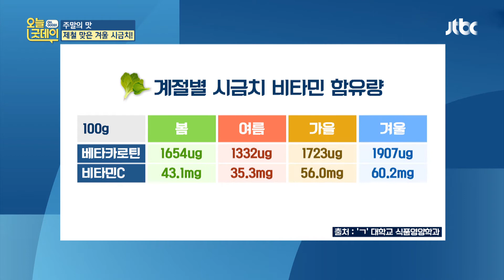겨울철에 먹기 딱 좋은 '굴 시금치 솥 밥' 레시피 공개! 오늘, 굿데이(goodday) 160회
여름 재배한 시금치에 비해
영양성분이 풍부한 겨울 시금치!
시금치를 좀 더 맛있게 즐길 수 있는
'굴 시금치 솥 밥' 레시피 공개!